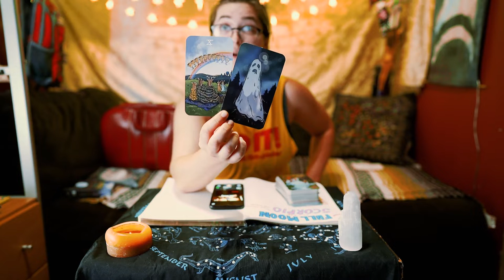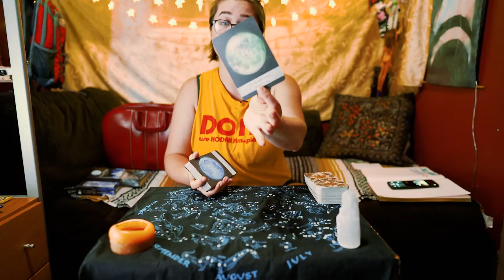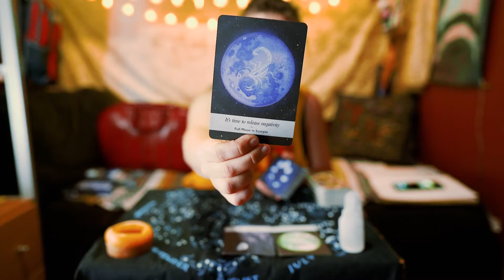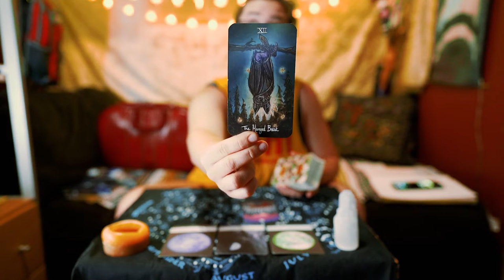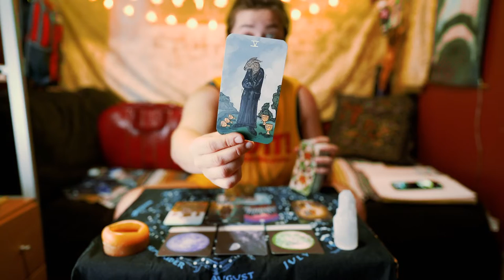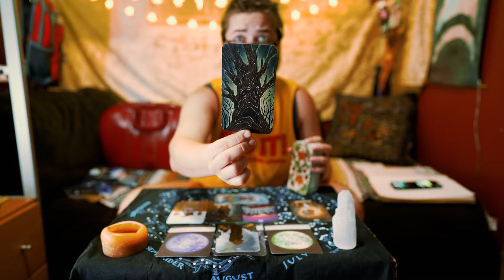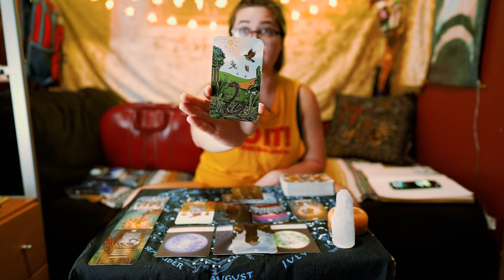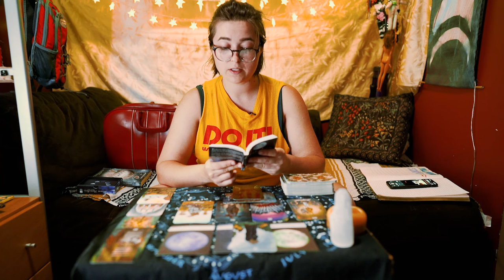FULL MOON ECLIPSE SCORPIO 🌕 MOVE FROM LIVING FEARFULLY TO LIVING JOYFULLY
The full moon is happening in 25° Scorpio. Which house does that activate in your chart?
✅ MAKE MAGIC
✅ DOUBLE DOUBLE INTENSE
✅ LOVE YOURSELF
✅ MOVE FROM LIVING FEARFULLY TO LIVING JOYFULLY
✅ RELEASE ANY NEGATIVITY